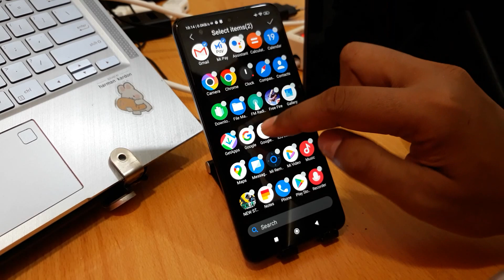How To Hide Apps In Poco X5, C55